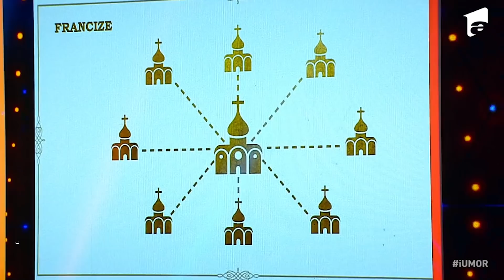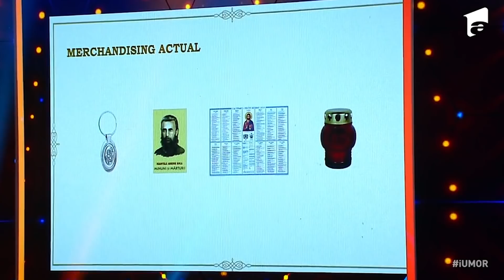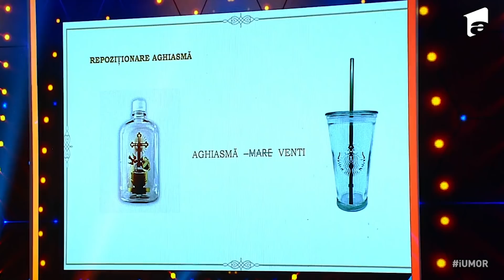Cele mai TĂIOASE momente cu Dan Frînculescu pe scena iUmor! 🤣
Urmăreşte „iUmor” şi pe:
➠ TV Antena 1, DUMINICĂ de la ora 20:00